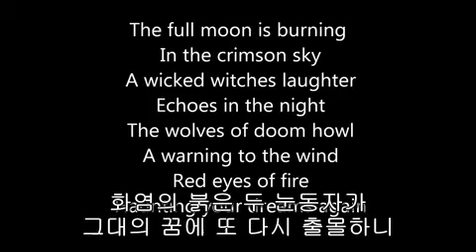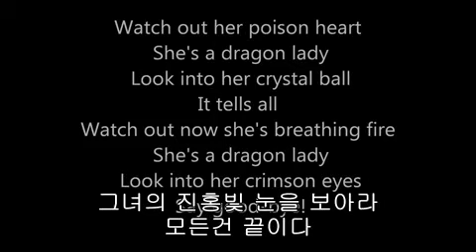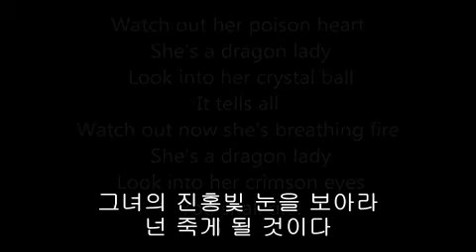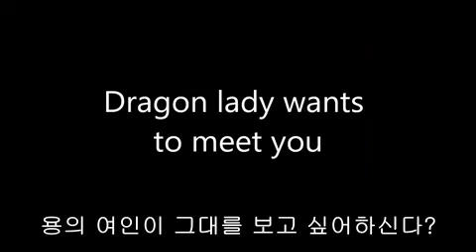Crimson Glory Dragon Lady Lyrics KOR SUB 한글자막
즐겁게 감상하세유 :) The full moon is burning
In the crimson sky
붉게 물든 하늘 아래
만월이 타오른다

A wicked witches laughter
Echoes in the night
사악한 마녀의 웃음소리가
밤을 울린다

The wolves of doom howl
A warning to the wind
파멸의 늑대가 울부짖는 소리가
바람을 타고 경고하고 있다.

Red eyes of fire
Haunting your dreams again
화염의 붉은 두 눈동자가
그대의 꿈에 또 다시 출몰하니

Watch out for her poison heart
She's a dragon lady
그녀의 독 심장을 조심하라
그녀는 용의 여인
(DRAGON LADY : 사악한 힘을 행사하는 '글래머' 여성)

Look into her crystal ball
It tells all
그녀의 수정구를 보아라
무엇이든 알 수 있으리니

Watch out now she's breathing fire
그녀가 내뿜는 불을 조심하라
그녀는 용의 여인
(BREATHING FIRE : 욕설을 내뿜다)

Look into her crimson eyes
Say goodbye
그녀의 진홍빛 눈을 보아라
모든건 끝이다

Say goodbye
모든건 끝이다

Dragon lady wants to meet you
Step into her lair
용의 여인이 그대를 보고 싶어하신다
그녀의 둥지로 들어오라

Death waits in the shadows
Enter the fire and challenge the witch
어둠 속 죽음이 드리운다
화염 안으로 들어와 마녀에 도전하라

용기가 있다면..!

You shall die
죽게 될 것이다

Watch out
조심하라